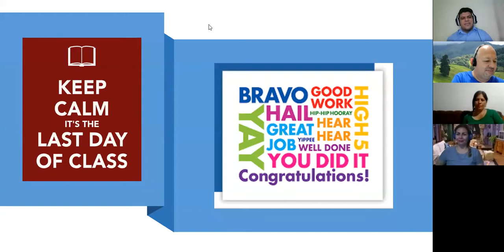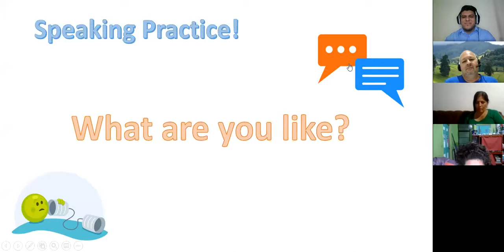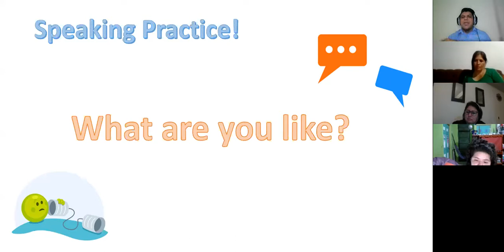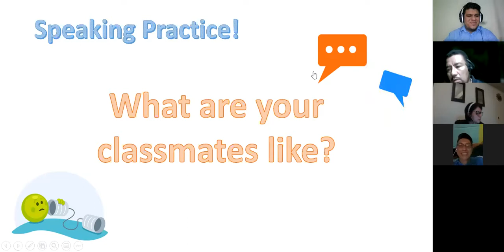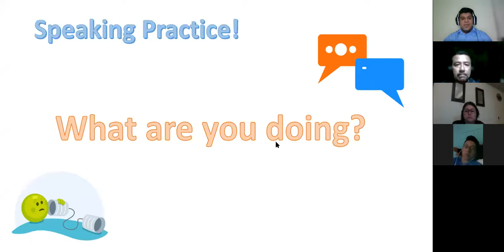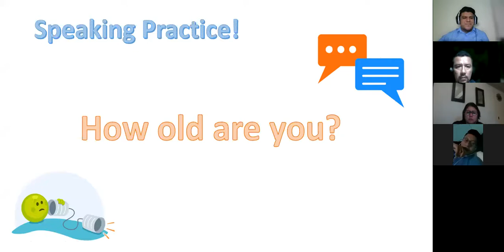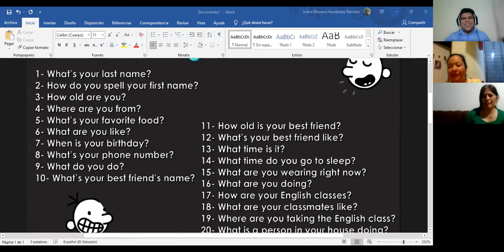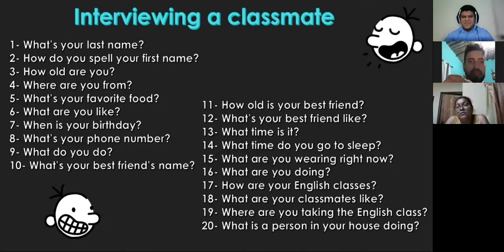Ingles Corporativo- Session 16 - Interviewing my classmate